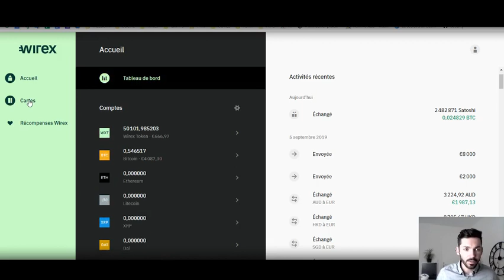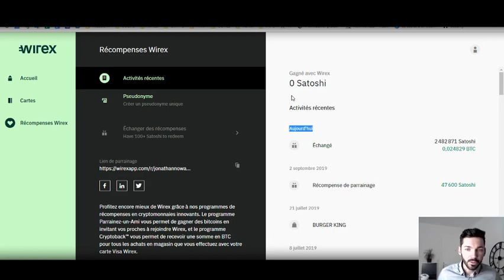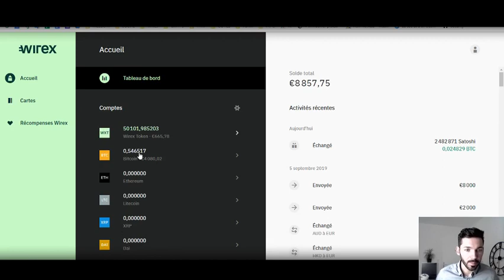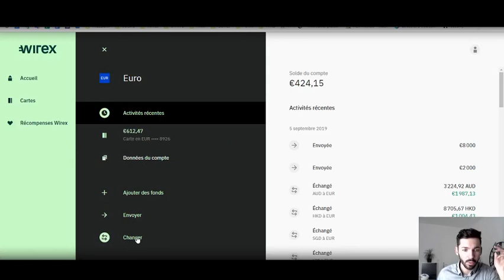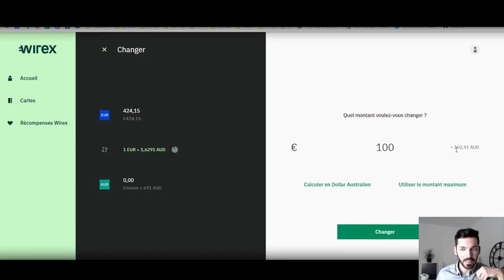Wirex : Avis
Wirex : Découvrez comment faire fructifier votre argent grâce aux cryptomonnaies, cliquez
Découvrez mon avis sur la carte bancaire de la crypto monnaie banque wirex.